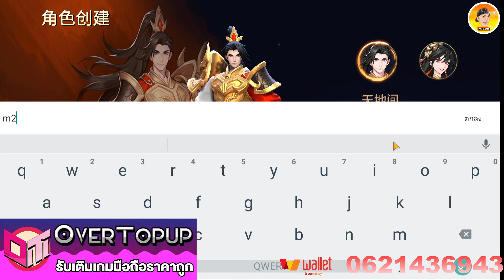Ambition Of Kings เกมใหม่น่าเล่น กลับมาอีกครั้งสามก๊กงานดี ไม่เหมือนเดิมมีระบบสร้างเมือง น่าเล่นมาก!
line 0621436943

Gift Codes:
AOK001
AOK002
VIP666
VIP888